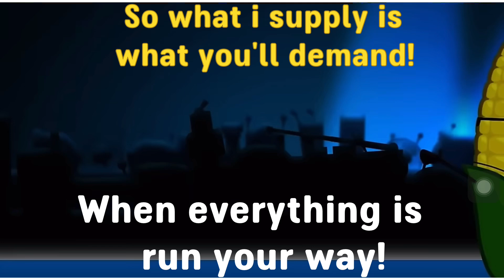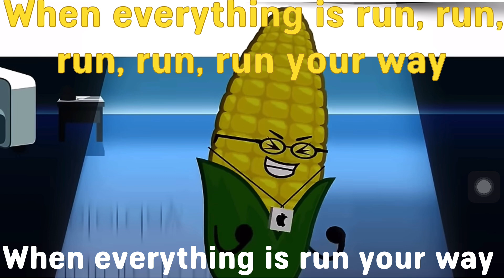The Future Is So Yesterday: Lyric Video || SP Mations TV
Characters, Song, and Show, by @AnimationEpic,